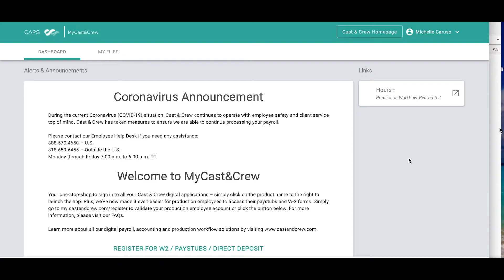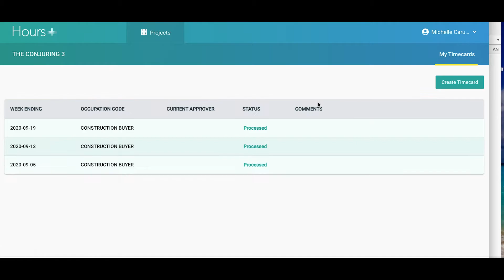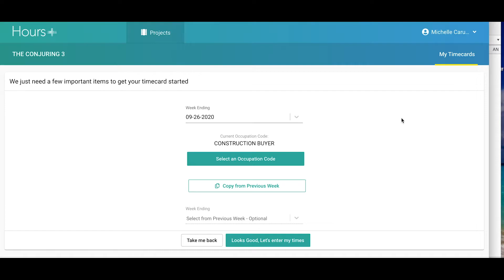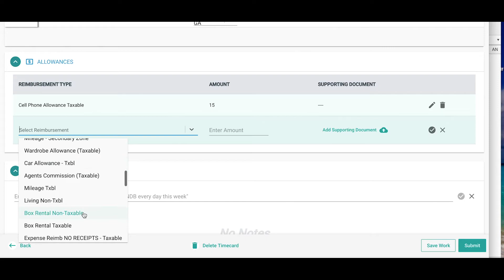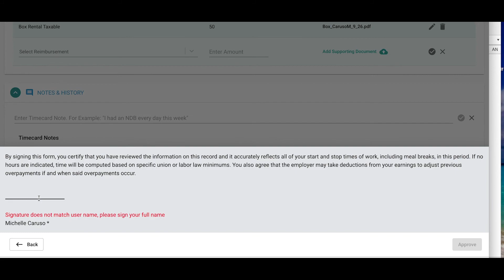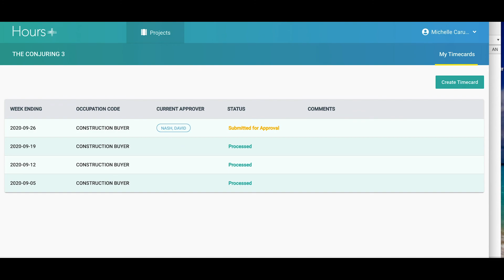How to create a Cast and Crew Timecard (CAPS)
Fill out film crew timecards using Hours+ in CAPS, the Cast and Crew software.
The COVID pandemic has shifted timecards to be digital. So level up your digital skills.

Remember to register for your W2s for tax season, access your digital paystubs, and sign up for direct deposit. You can do all of this when you're logged into Cast and Crew.

After you've filled out your timecard, you may have some additional "allowances" to enter for income beyond worked hours. Make sure you include those in the "allowances" section, list the amount you are due that week, and any supporting documents.

For a step-by-step walkthrough on how to fill out any Payroll forms, check out my ebook.